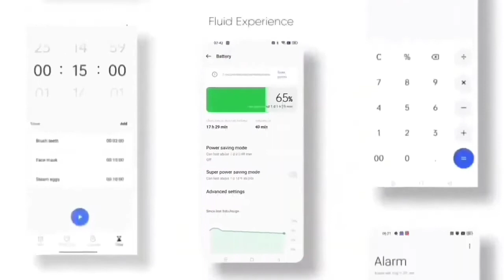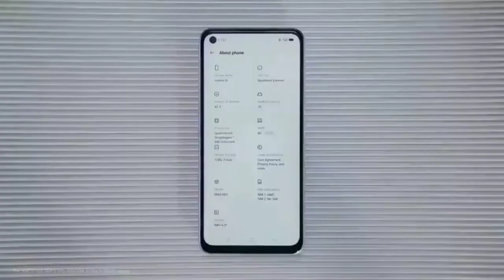Realme 8 5G Realme Ui 4.0 Early Access | Confirm Date December Month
Realme 8 5G Android 13 Beta Update | Confirm Date December Month

Topic
realme 8 5g charging test
realme 8 5g call recording settings
realme 8 5g features
realme 8 5g vs realme 8
realme 8 5g android 13 confirm date
realme 8 5g android 13 beta update
realme 8 5g new update a.13
realme 8 5g new update January
realme 8 5g new ota update
realme 8 5g update kaise kare
realme 8 5g update price in bangladesh
realme 8 5g update review
realme 8s 5g realme ui 3.0 update
realme 8 5g android 12 stable update
realme 8 5g new update c.04
realme 8 5g c.04 update
realme 8 5g c.04 update review
realme 8 5g realme ui 4.0 beta
realme 8 5g new update november
realme 8 5g november update date
realme 8 5g november update
realme 8 5g new update c.06
realme 8 5g ui 4.0 update
realme 8 5g ui 4.0 update date
realme 8 5g ui 4.0 beta form
realme 8 5g realme ui 4.0 early access
realme 8 5g realme ui 4.0 early access live
realme 8 5g realme ui 4.0 beta form live
realme 8 5g realme ui 4.0 beta update